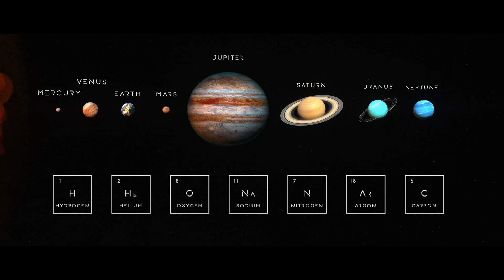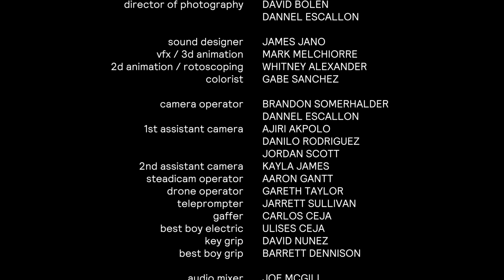Bethany Ehlmann, Professor Planetary Science, CalTech & Research Scientist at NASA JPL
Bethany Ehlmann talks about how studying other planets like Mars allows us to not only understand the universe better, but Earth as well - and provides us with a reminder that life and beauty on Earth exists due to a fragile balance that must be protected.